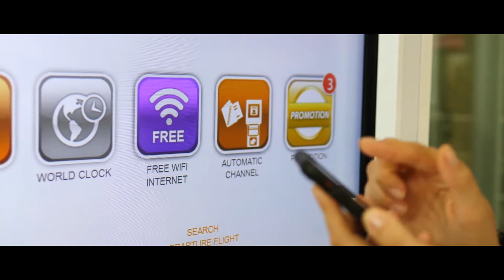Built Environment Film - Dehradun Smartcity Limited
Take a look at the all-new revamped and renovated Parade Ground with modern amenities making the city of Dehradun much greenier and promoting healthy habits.